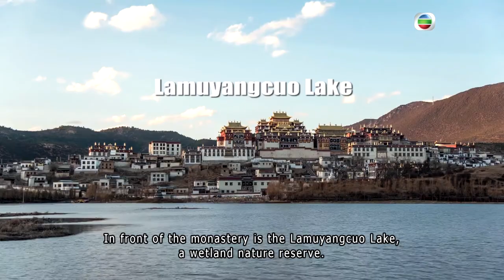CHINA TODAY II EP11：Tibetan Art Museum – The Ganden Sumtseling Monastery, Yunnan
"Located in Shangri La, The Ganden Sumtseling Monastery also known as the Little Potala Palace is the largest Tibetan Buddhist monastery in Yunnan Province. Modelled after the Potala Palace in Tibet, the monastery was built along the mountain slope. With gilded copper roofs over its two main halls and numerous wall-painting inside, the Sumtseling Monastery is also known as the Tibetan Art Museum.